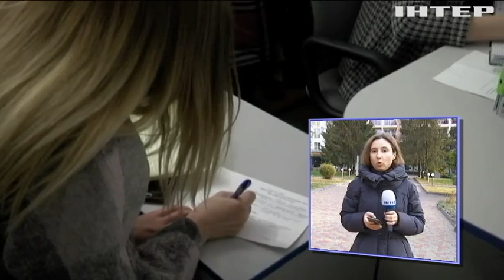В Києві відбувся форум "Дієвий ЦНАП"